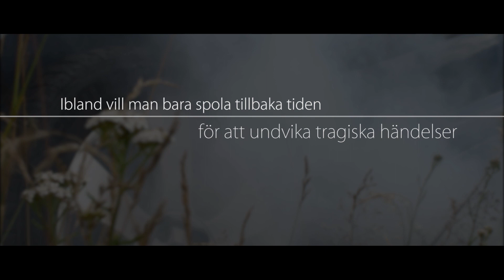smstrafik. [short]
Att använda mobiltelefonen i samband med bilkörning kan medföra konsekvenser som är svåra att ta tillbaka.

Detta är en kort informationsfilm angående mobilanvändning i trafiken.

Mattias Larsson Cinematography
bild/redigering: Mattias Larsson

I sammarbete med Filmprojeketet Skåne Nordost samt Räddningstjänsten Hässleholm.